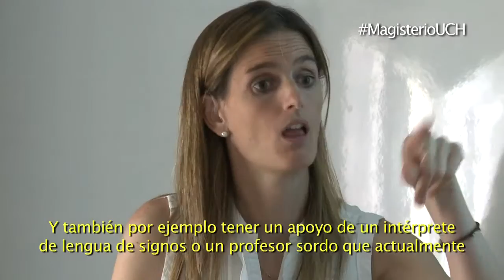Trabajo Final de Grado: Propuesta material escolar para niños sordos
María Pilar Arzoz Pérez ha realizado el Curso de Adaptación al Grado de Educación Primaria en la Universidad CEU Cardenal Herrera.

En este vídeo habla, entre otros, de su Trabajo Final de Grado: “La mejora de la comprensión lectora en niños sordos de Educación Primaria a través de la lectura fácil”, así como de la importancia de los recursos educativos para conseguir la igualdad de oportunidades de las personas con sordera.

María Pilar, que es sorda, trabaja como profesora en el Colegio La Purísima para niños sordos.